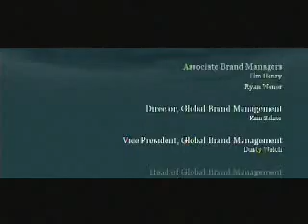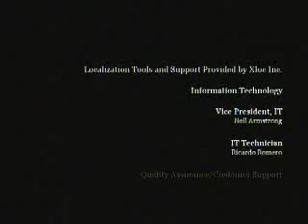Call of Duty 2 ending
This is the ending to the Xbox 360 version of "Call of Duty 2". More information about this ending and more is available